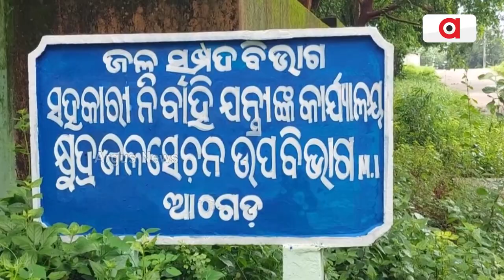Rengali Irrigation Project Is Of No Work, Complaints Athagad Farmers